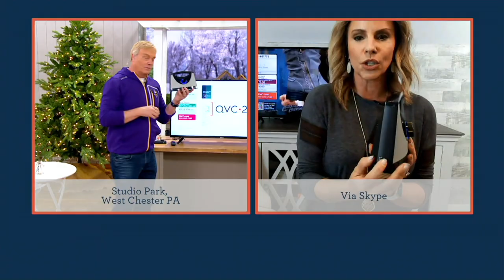TV Soundbox Wireless Television Sound Enhancing Speaker on QVC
TV Soundbox Wireless Television Sound Enhancing Speaker

Hear every smash, crash, whisper, and whimper of your favorite action thrillers and must-see dramas with this wireless speaker by your side.